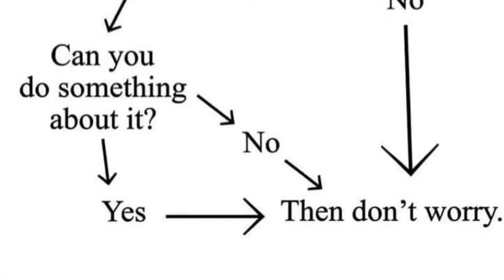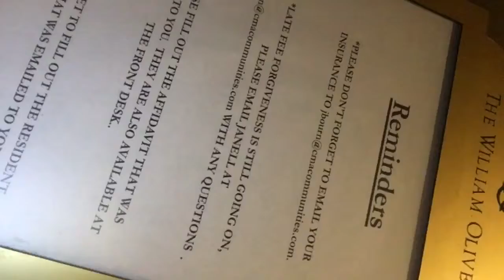Diary of a GOD VLOG 260 last day of winter part 1